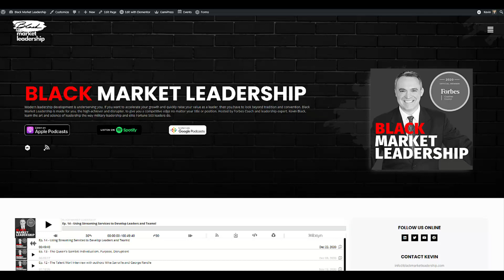Dog Company, Interview with Captain Roger Hill Part 2 of 2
The Army does not want you to read RogerHill's, DogCompany. It does not want to advertise its detention system that coddles enemy fighters while putting American soldiers at risk. It does not want to reveal the new lawyered-up Pentagon war ethic that prosecutes U.S. soldiers and Marines while setting free spies who kill Americans. Captain Roger Hill survived two ordeals, protecting his soldiers from enemy Taliban fighters and eventually from an incompetent and malicious Army bureaucracy. Join Kevin Black from Black Market Leadership with American hero, Bronze Star recipient, West Point graduate, and author, Roger Hill. The two discuss this amazing story in Afghanistan story in part one of this two-part episode. For more information about Roger, you can find him and his work here

Dog Company book: Amazon.com

Other Black Market Leadership podcast videos:

Douglas Macgregor, COL (ret) podcast segments (FOX News contributor)

Carol Roth (Fox Business, Investor, NYT Best-selling author) Black Market Leadership podcast segments:

ABOUT BLACK MARKET LEADERSHIP. Modern leadership development is underserving you. If you want to accelerate your growth and quickly raise your value as a leader, then you have to look beyond tradition and convention. Black Market Leadership is made for you, the high-achiever and disrupter, to give you a competitive edge no matter your title or position. Hosted by Forbes Coach and leadership expert, Kevin Black, learn the art and science of leadership the way military leadership and elite Fortune 500 leaders do.

If you are interested in raising your level of performance as a leader to the next level and at your own pace, then check out the Black Market Leadership dot com.